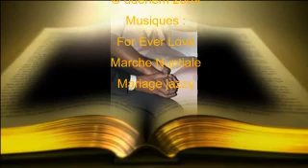mariagePF show0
Mariage